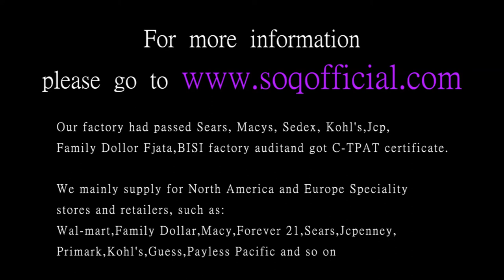K gold zircon ring fashion trend ring female romantic style gold white gold